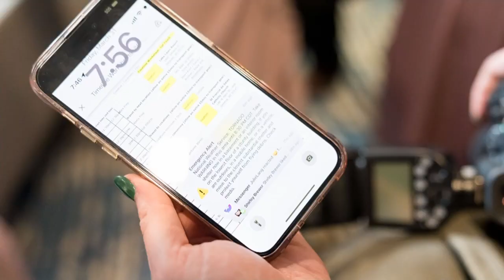'What are we going to do?': Tornado tears through Delavan during newlywed couple's wedding reception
DELAVAN, Wis. (CBS 58) -- Frank Healy speaks to a newlywed couple who dealt with a tornado on their big day recently in Delavan.